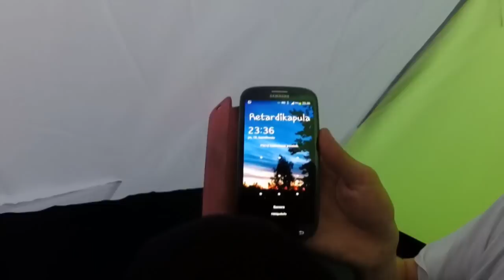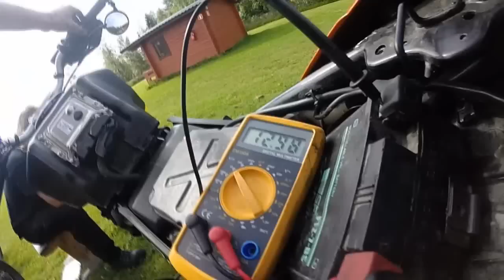Utsjoki2K14 | Tuusula - Utsjoki | Kevytmoottoripyörillä | 2800km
NO ENG SUBS THIS TIME :/ SRY!
Tämmönen reissu kesältä! Videon editointiin ja kuvaamiseen käytetty paljon aikaa ja vaivaa, joten jos pidit, vaivaudu toki tykkäämään videosta ja jakamaan sitä!
Ja kyllä, olemme tietoisia lopun renderbugista :D

Kuskit:
Eke - KTM Duke 125
Ana - Yamaha WR 125
Valtsu - Yamaha WR 125

Biisit järjestyksessä:
Antti Martikainen - The final confrontation
Linkin Park - Shadow of the day - Aerio Remix
Made of sound - Deephouse para todos
DCUP ft. Kween G - Fever
Girlz Melon - Arab Rock
BesNine ft. Marguerite - Give you up
We Are The Empty - DeSense